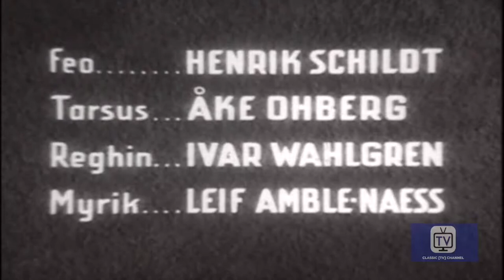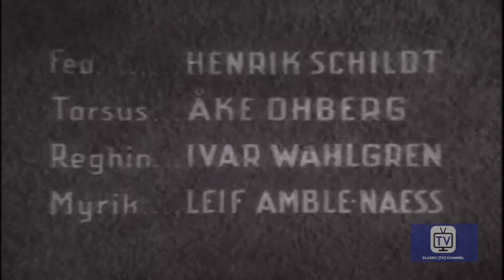Foreign Intrigue | Season 3 | Episode 24 | Prophet | James Daly | Leif Amble-Næss | Åke Ohberg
A blind storekeeper's predictions become the catalyst to overthrow a nation's duly elected government. Powers is suspicious because the prophet never makes predictions on anything but political subjects.

Director: Marcel Cravenne
Writers: Harold Jack Bloom, Hamilton Keener, J.C. Sheers
Stars: James Daly, Leif Amble-Næss, Åke Ohberg